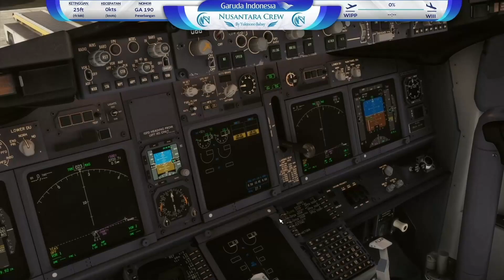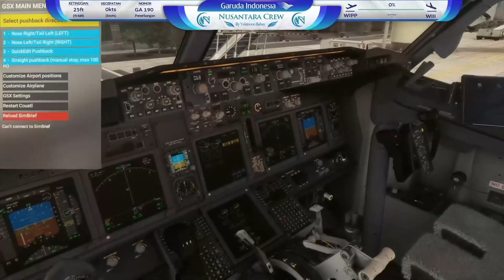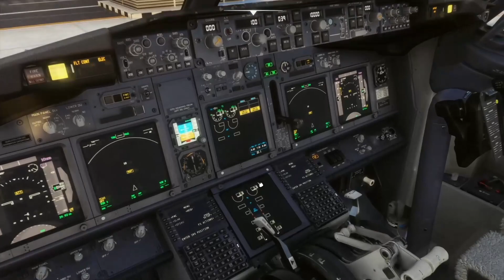✈️ NUSANTARA CREW | EPS 5 PUSHBACK 🔴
Nusantara Crew
is MOD Module that using Lorby Axis and OHS as based, to simulate Virtual Co-Pilot and Flight Crew specified for PMDG 737 series of Microsoft Flight Simulator 2020